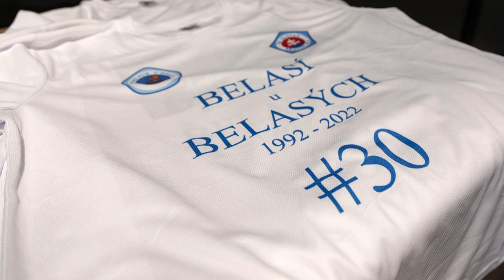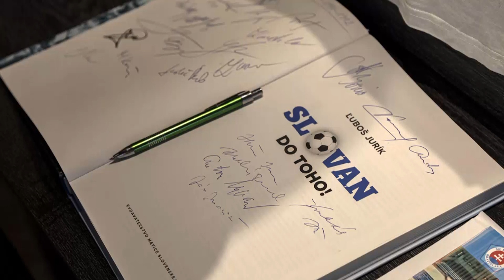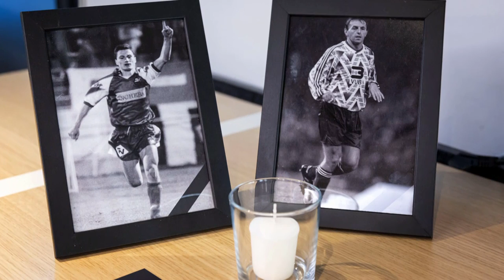030622 - Futbalový Slovan 30 rokov po federálnom titule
Čas neuveriteľne rýchlo letí a v prípade futbalového Slovana Bratislava sa zdá, že jeho významné míľniky tu boli iba nedávno. Či už to bolo historické víťazstvo v Pohári víťazov pohárov v roku 1969 v Bazileji so slávnou FC Barcelona, alebo aj posledný federálny titul v spoločnej československej lige v roku 1992.